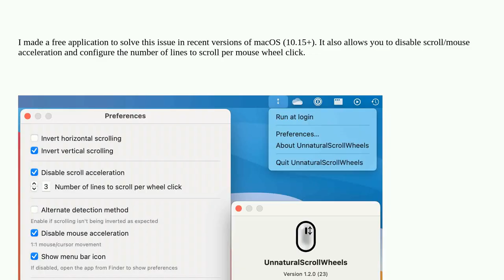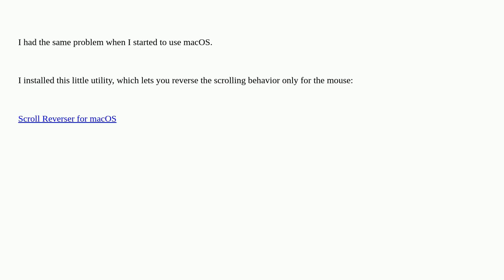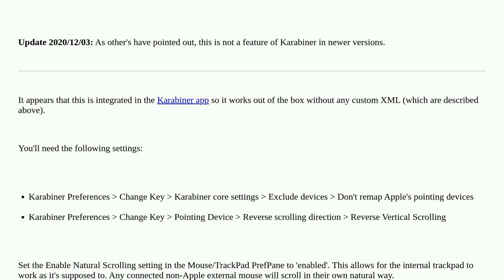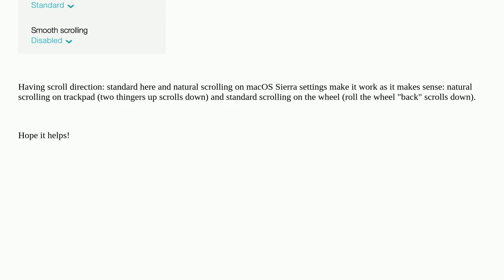Apple: How to separate "mouse" and "trackpad" settings?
How to separate "mouse" and "trackpad" settings?

A special thanks goes out to the community

  trackpad mouse system-settings